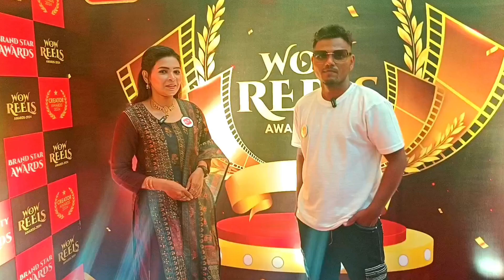Bengaluru Super Creator Archanavishwas 💫💥 | Reels Award | EP - 10 | Mr allrounder17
Bengaluru Super Creator Archanavishwas 💫💥 | Reels Award Interview | Mr allrounder17